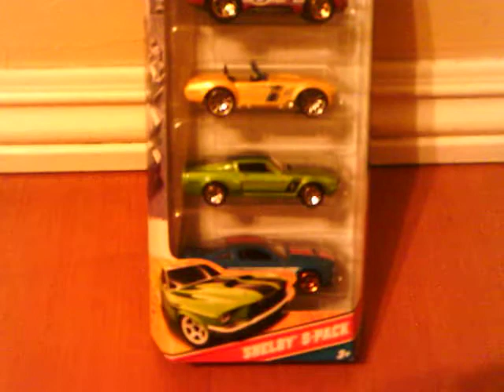Opening Hotwheels # 8